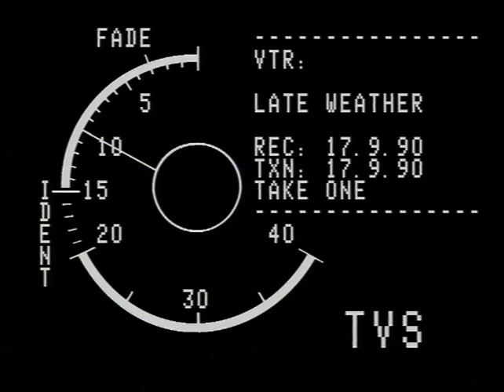TVS (Maidstone) Late Weather: 17.9.90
Ron Lobeck presents the TVS Maidstone Late Weather 17.9.90